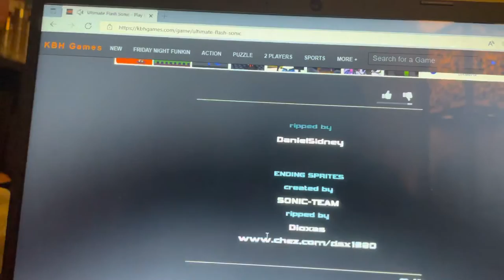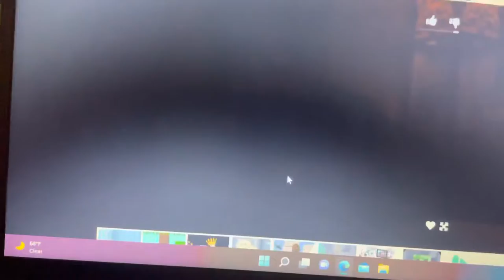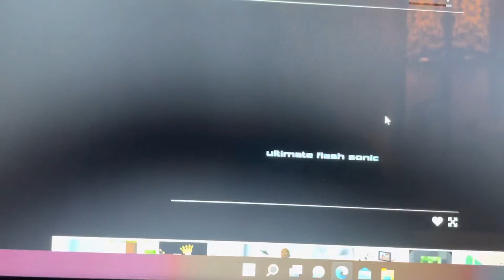Knuckles Plays Ultimate Flash Sonic on Laptop PC knuckles plays himself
Ever since Sonic and Tails play Ultimate Flash Sonic on Laptop PC now it’s knuckles turn to play himself on Ultimate Flash Sonic on Laptop PC.